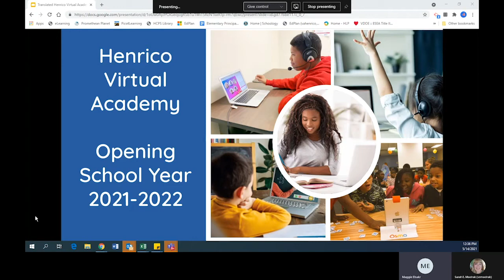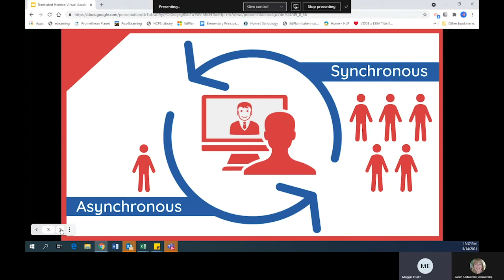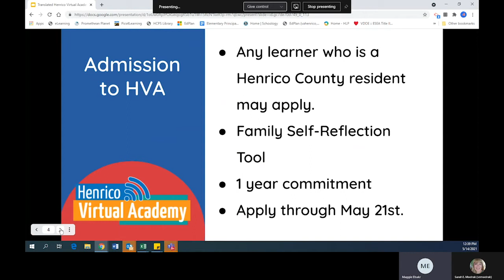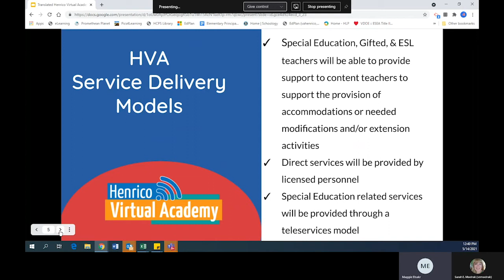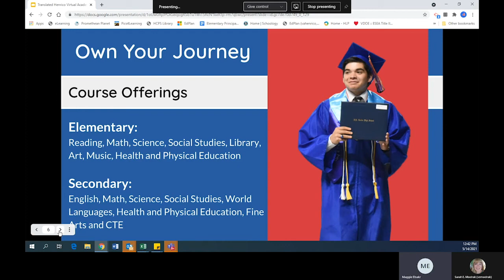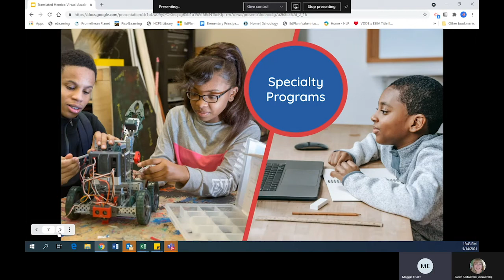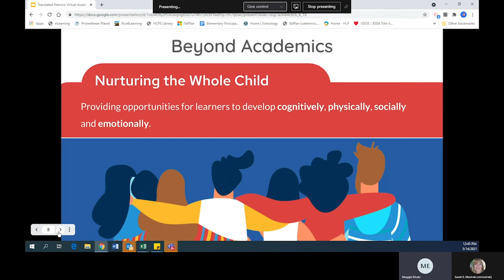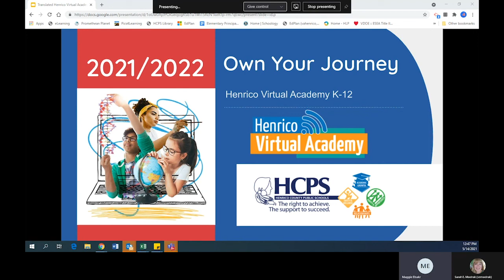Henrico Virtual Academy Information Session - Arabic